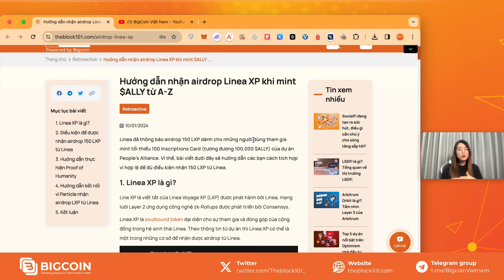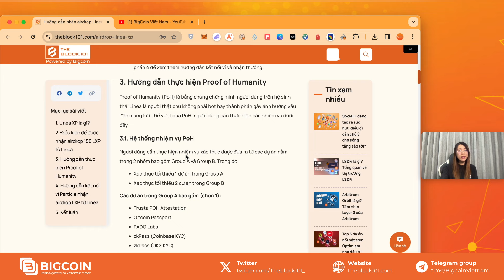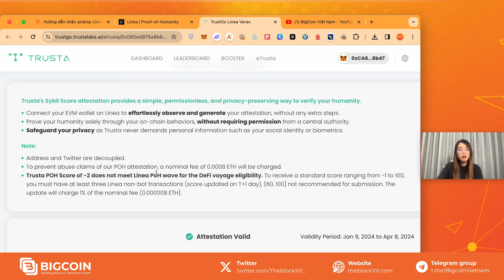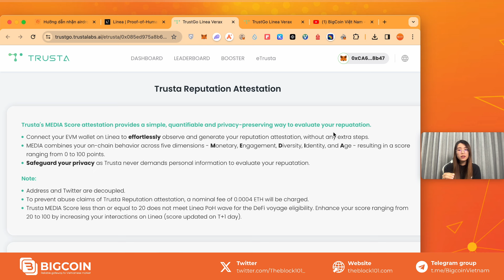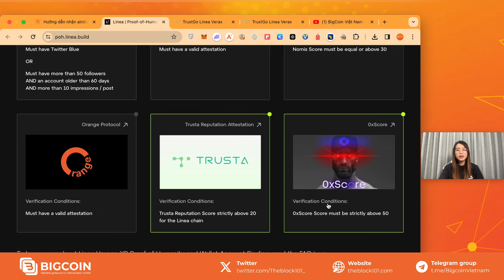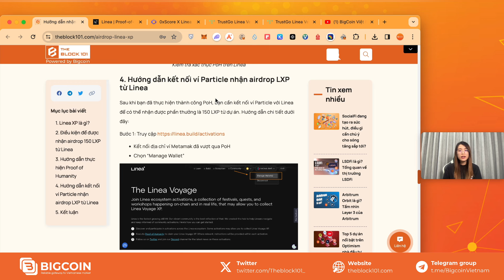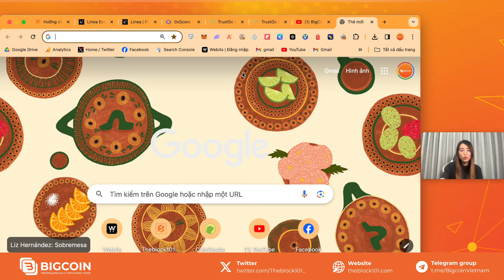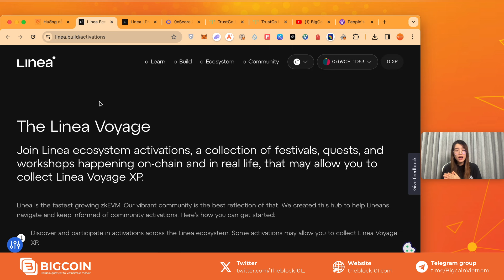Hướng dẫn nhận airdrop 150 Linea XP khi mint $ALLY từ A-Z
Linea đã thông báo airdrop 150 LXP dành cho những người dùng tham gia mint tối thiểu 100 Inscriptions Card (tương đương 100,000 $ALLY) của dự án People’s Alliance. Vì thế, video này sẽ hướng dẫn các bạn cách tích hợp ví hợp lệ để đủ điều kiện nhận 150 LXP từ Linea.

Việc thực hiện PoH trên mạng lưới Linea đòi hỏi người dùng phải chi trả một khoản phí nhất định mới đủ điều kiện vì thế bạn nên cân nhắc kỹ khi thực hiện hoạt động này.